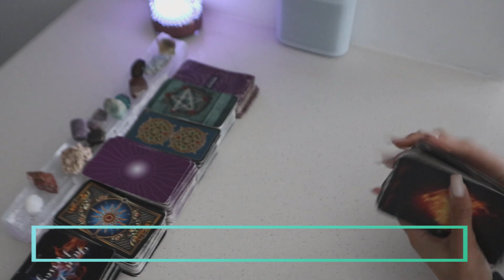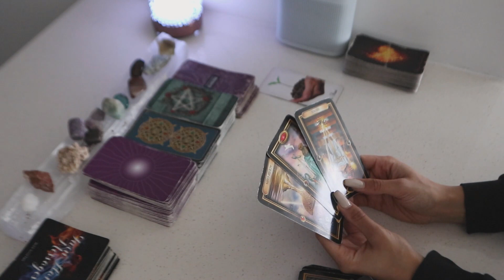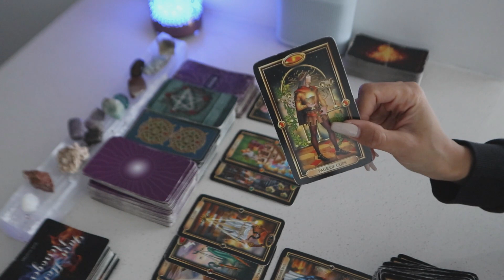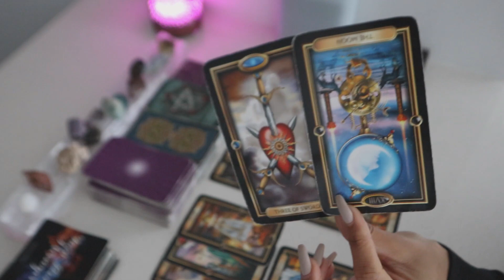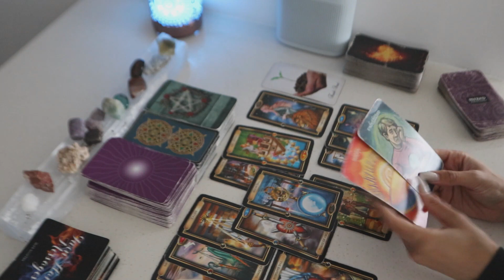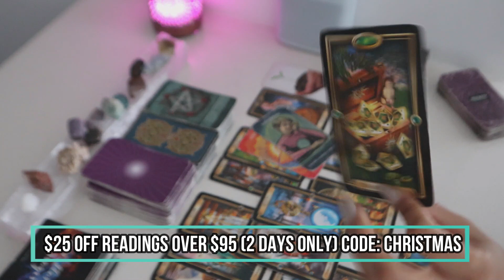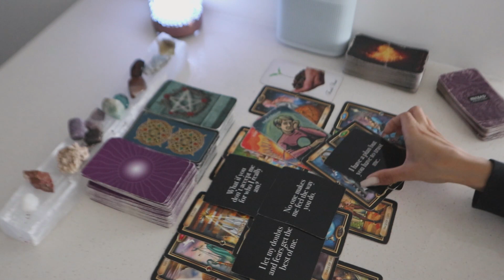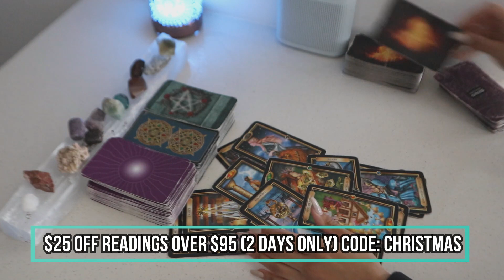You've Helped This Person Get Through Their Depression...Be Patient [Love Reading]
Book a Personal Reading:
$25 off Emergency & Extended Readings (Code: Christmas) 2 days ONLY

Pre-Order Twin Flame Messages Deck (Pre-Order Opens January 2021)